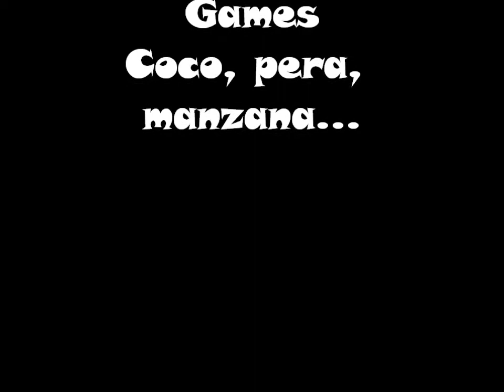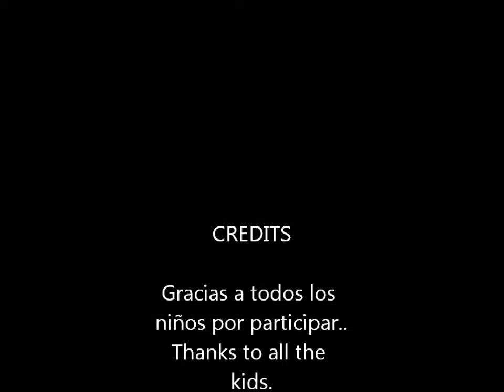Juego/Party game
coco, pera,manzana..